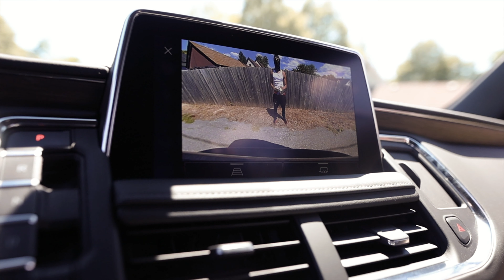Loudpack Drew - ANTHEM(LITT) (Official Video)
Gang shit Lower east side 2022 suburban tuck